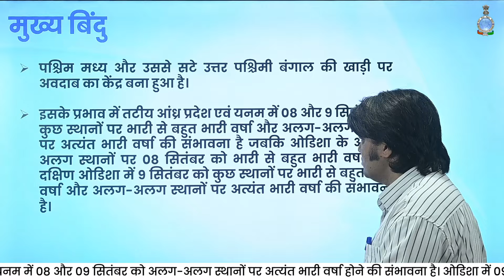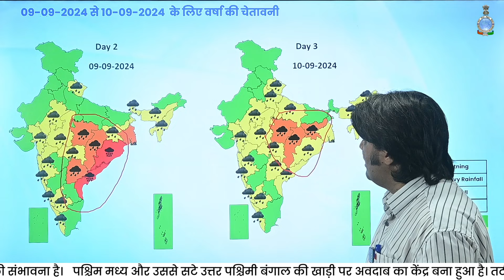अगले दो दिनों में तटीय आन्ध्र प्रदेश और ओडिशा में अत्यंत भारी वर्षा की संभावना